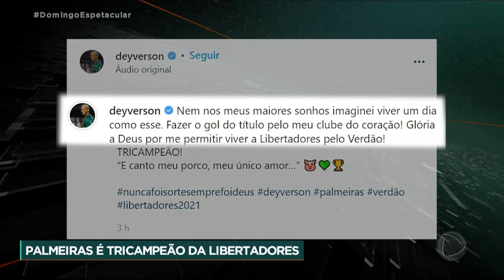Palmeiras aguarda decisão da Fifa para se tornar campeão do mundo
Mais de 24 horas após a conquista do terceiro título da Libertadores da América, a torcida do Palmeiras ainda não parou de comemorar. A conquista pode levar o Palmeiras a ser campeão do mundo. A Fifa deve definir nesta segunda-feira (29) os jogos e as datas do torneio.